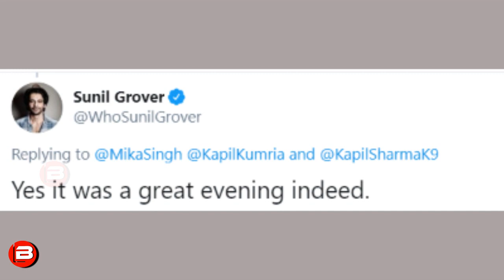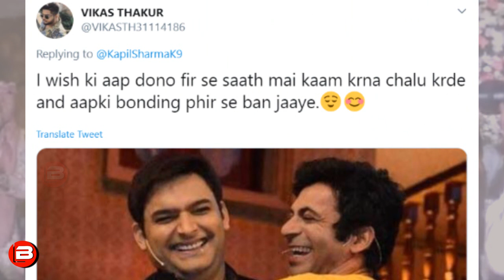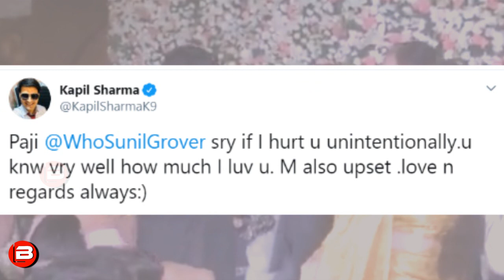Sunil Grover Reply To Kapil Sharma & Make Fun On Him After Share Stage Reactions On His Comeback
Sunil Grover Reply To Kapil Sharma & Make Fun On Him After Share Stage Reactions On His Comeback.Kapil Sharma and Sunil Grover Shares a Stage together in A wedding function.kapil sharma and Sunil Grover Dancing Together on a stage videos goes to viral.Sunil Grover Also make fun on Kapil Sharma.Fans reacts on Sunil Grover to make his comeback in the Kapil Sharma Show season 2.KAPILSHARMA SUNILGROVER THEKAPILSHARMASHOW Watch Full Video for more update.